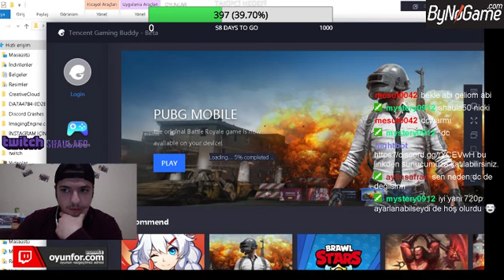Oriole | Pubg Mobile | fight hard with your teammates Day 1